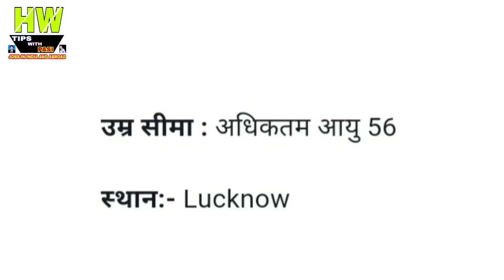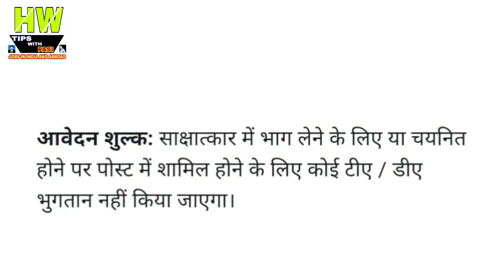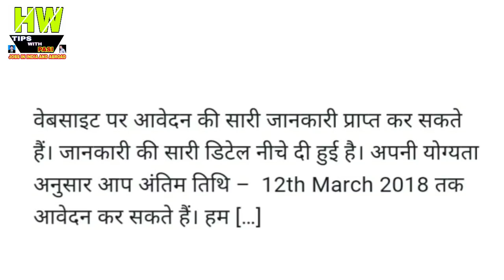यहाँ 10वीं पास कर सकते है india Post में स्टाफ कार ड्राईवर के लिए आवेदन Government job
1- P² News TV (Pasi Press News TV):-